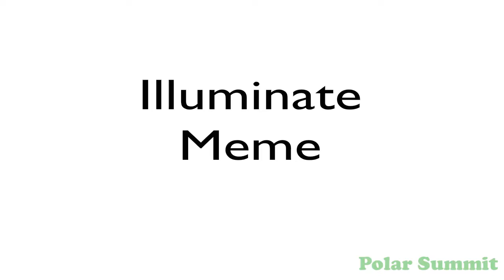Illuminate // Animation Meme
Edgy, yes :3
*Clap* *Clap*
Note: This is not a vent at all. I am fine. xD
(also yay for my bad editing again)

Characters: Melody (Guilt), Vanika (Sorrow), Bear (Greed), Holly (Rage)
Fun Fact: These characters are from an old adoptable thing I had but never posted. I decided to make an edgy meme with them bEcAUsE WhY NOt

Programs: Adobe Animate + Premiere Pro